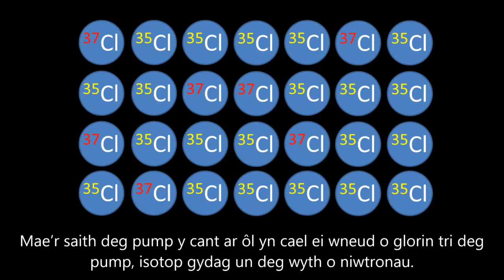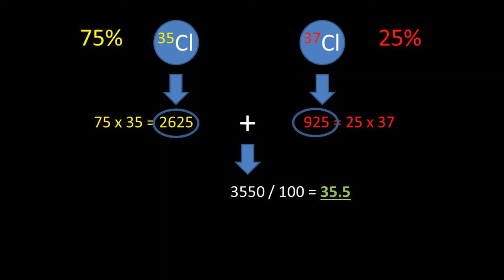Màs atomig cymharol - Relative atomic mass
Look at the periodic table in detail and you will see that the mass numbers are not whole numbers. But you can not get a piece of a proton or neutron, so why are these mass numbers not whole numbers?

In the real world, one mole of an element does not contain one hundred percent of one isotope alone. In one mole of chlorine, there's twenty five percent chlorine thirty seven. An isotope of chlorine with twenty neutrons. The remaining seventy five percent is chlorine thirty five, an isotope with eighteen neutrons. This number represents the average mass number of stable isotopes. In the case of chlorine, about thirty five point five. Therefore, the number is called the "relative atomic mass ".

If you know the percentages of the isotopes, you can calculate the relative atomic mass by performing this calculation. I will use chlorine as an example. Firstly, multiply each percentage by its mass number. Here, multiply seventy five by thirty five and multiply twenty five by thirty seven. Add up these numbers and then divide the result by one hundred to obtain the relative atomic mass, thirty five point five.

Màs atomig cymharol

Edrychwch ar y tabl cyfnodol yn fanwl a gwelwch chi nad ydy'r rhifau màs yn rhifau cyfan. Ond chewch chi ddim cael darn o broton neu niwtron, felly, pam nad ydy'r rhifau màs 'ma yn rhifau cyfan?

Yn y byd go iawn, dyw un môl o elfen ddim yn cynnwys cant y cant o un isotop yn unig. Yn un môl o glorin, mae 'na ddau ddeg pump y cant o glorin tri deg saith. Isotop o glorin gydag ugain o niwtronau. Mae'r saith deg pump y cant ar ôl yn cael ei wneud o glorin tri deg pump, isotop gydag un deg wyth o niwtronau. Mae'r rhif 'ma yn cynrychioli'r cyfartaledd rhif màs o'r isotopau sefydlog. Yn achos clorin, tua tri deg pum pwynt pump. Felly, gelwir y rhif "y màs atomig cymharol".

Os dych chi'n gwybod y canrannau o'r isotopau, gallwch chi gyfrifo'r màs atomig cymharol trwy wneud y cyfrifiad yma. Defnyddia i glorin fel enghraifft. Yn gyntaf, lluoswch bob canran a'i rif mas. Yma, lluoswch saith deg pump a thri deg pump a lluoswch dau ddeg pump a thri deg saith. Adiwch y rhifau 'ma ac wedyn rhannwch y canlyniad â chant i gael y màs atomig cymharol, tri deg pum pwynt pump.